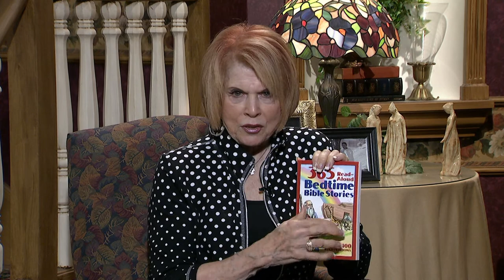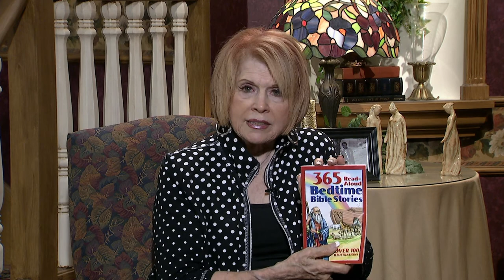Homekeepers - Cynthia M. Henry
Guest:   Cynthia M. Henry
Recipe with Stephanie:  Spinach Asparagus Pasta Salad
This program is produced by Arthelene Rippy for CTN.  Show number: HK3144 HD CC   Aired 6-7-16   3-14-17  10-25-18